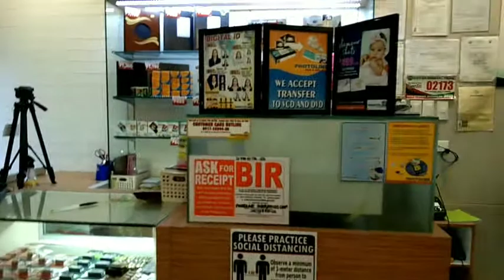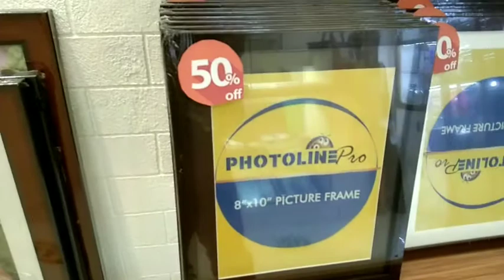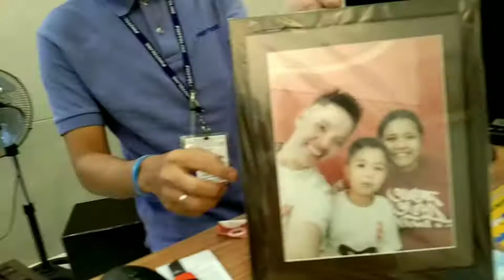Photoline High Quality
salamat Trops